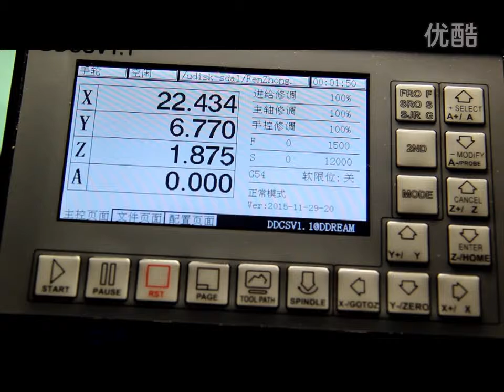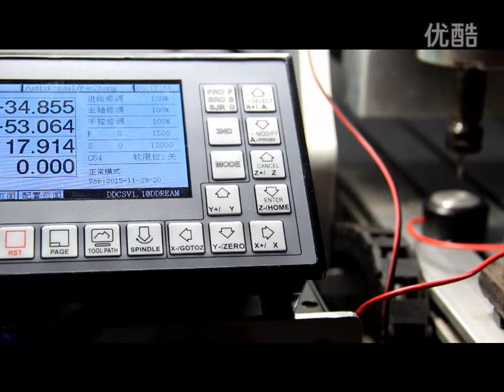DDCSV1.1 Manual tool setting